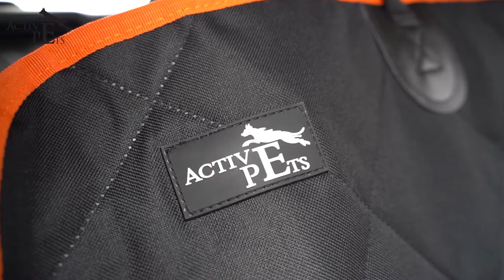Active Pets Bench Seat Cover for Dogs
Active Pets introduces the latest in materials technology: Four unique layers create an impenetrable waterproof barrier between your seats and your dog. Our car seat covers for dogs protect your seats from mud, water, and fur while preventing slip and allowing your pet to feel as comfortable as it would sleeping on their kennel pad.